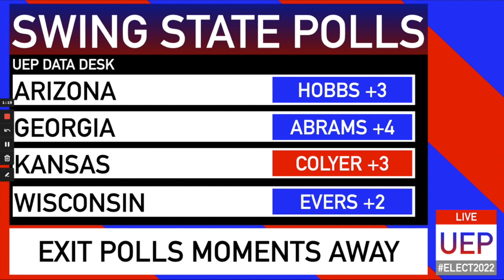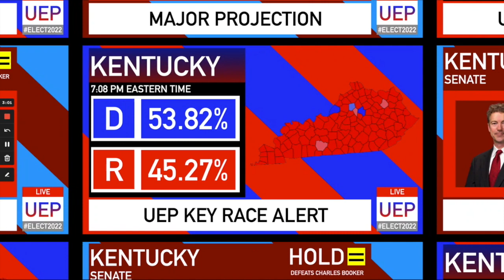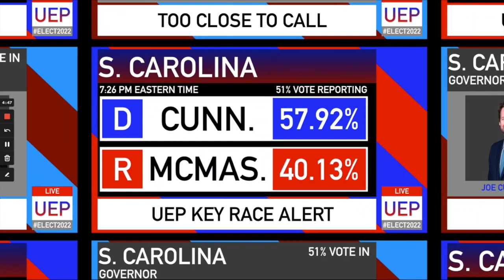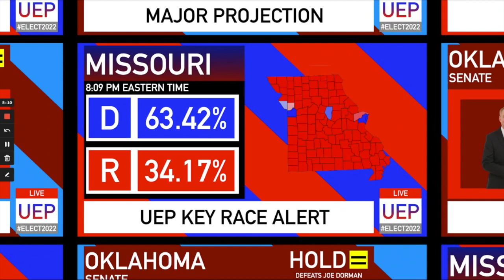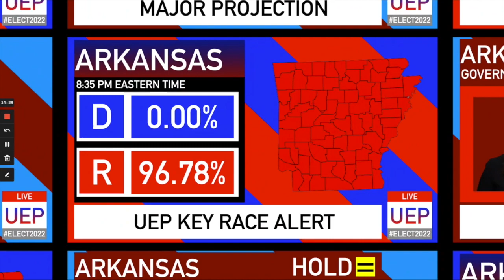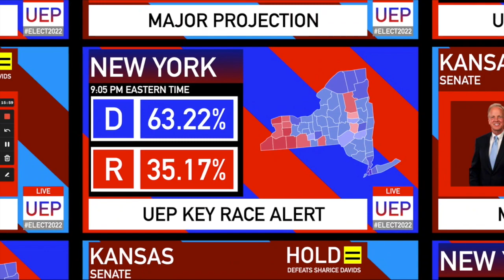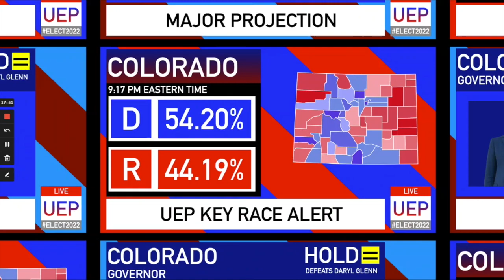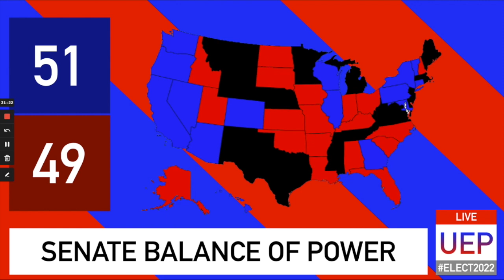2022 Senate And Governors Full Election Night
COMMON QUESTIONS
What are your political views? Independent Democrat, but I don’t factor that in when I make predictions.
How often do you post? Usually once a day, maybe every other day